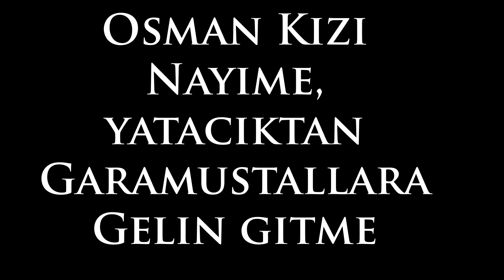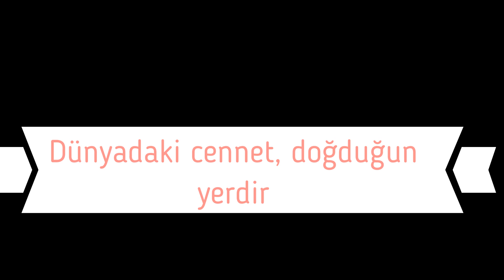Yatacik | Kitnitsa - Dünyadaki cennet, doğduğun yerdir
Merhaba ben Samir Mehmedov,
Nerde hareket orda Bereket!

Songs:

Zachariah Hickman  - Leaning On the Everlasting Arms
 Zachariah Hickman  - In the Sweet By and By